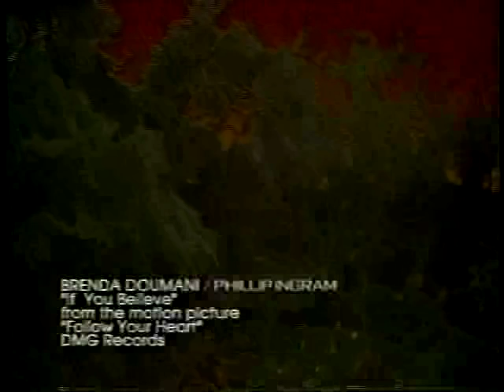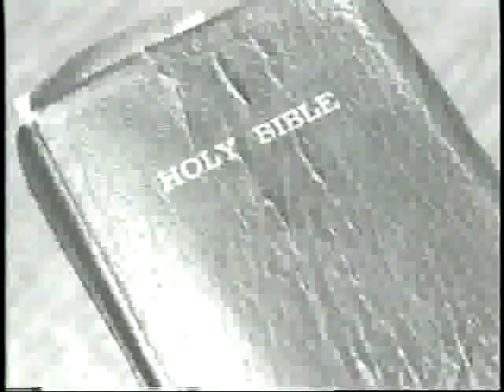Brenda Epperson If You Believe